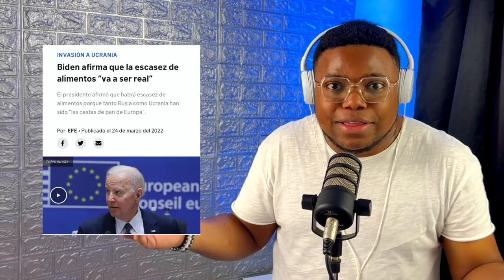¿PUEDE UN CRISTIANO DAR 👊 POR PROTEGER A LA FAMILIA? ANALIZADO EL CASO WILL SMITH CHRIS ROCK